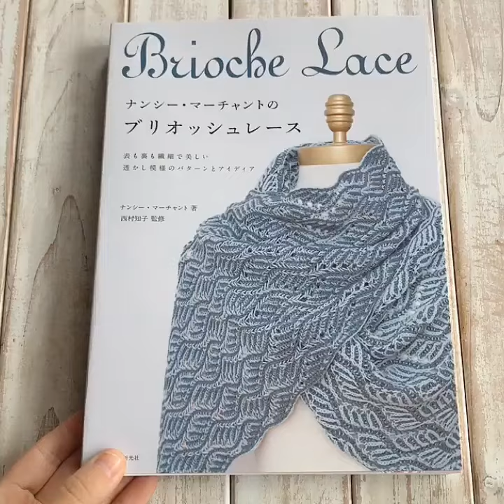Sách đan khăn 《 Brioche Lace 》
➢ Tổng cộng có khoảng 72 mẫu.

➢ Sách gốc tiếng Nhật.